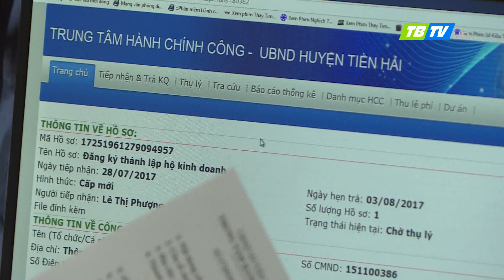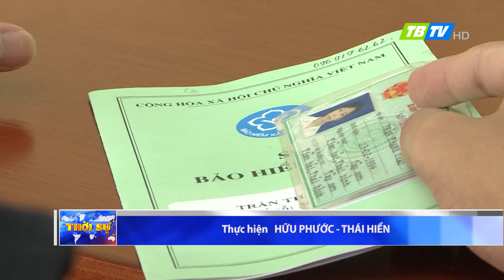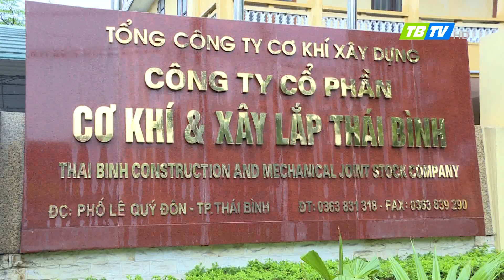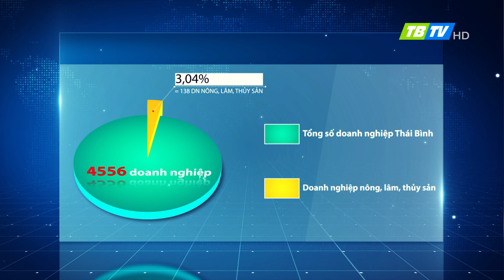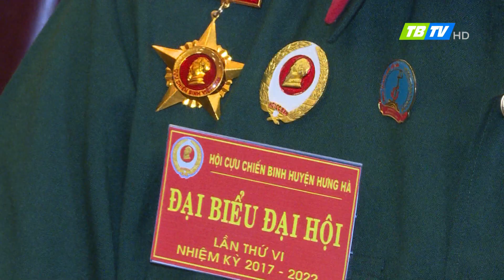Thời sự Thái Bình 29-7-2017 - Thái Bình TV